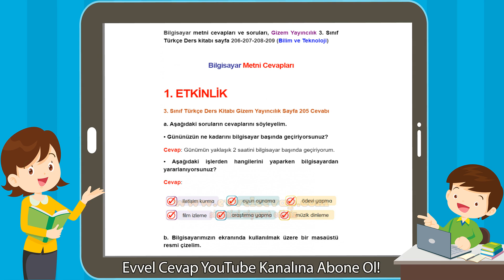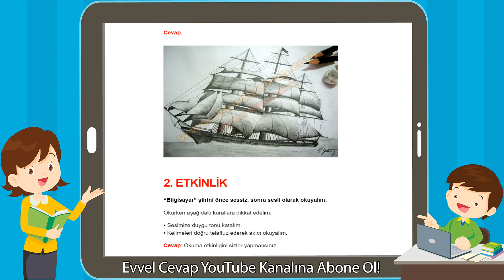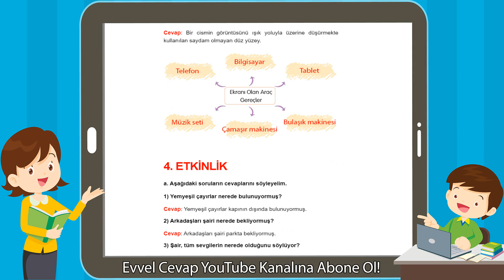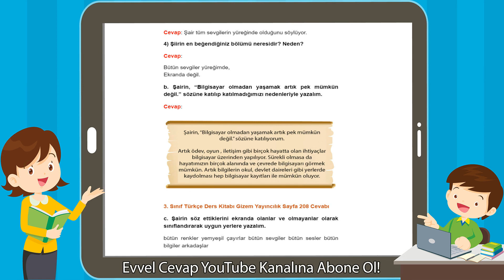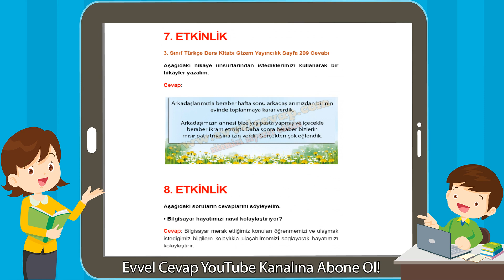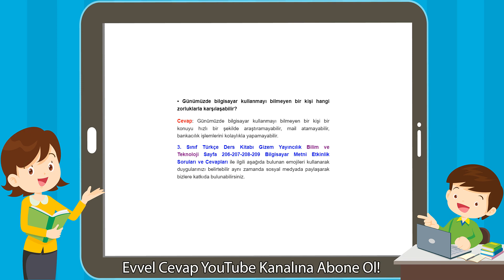Bilgisayar Metni Etkinlik Cevapları (3. Sınıf Türkçe)